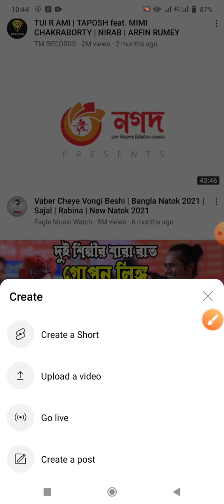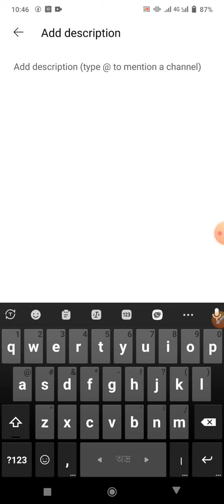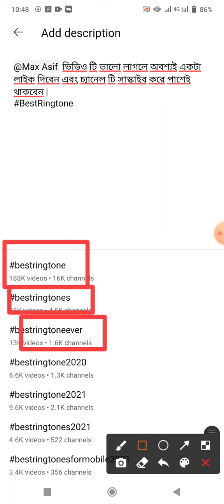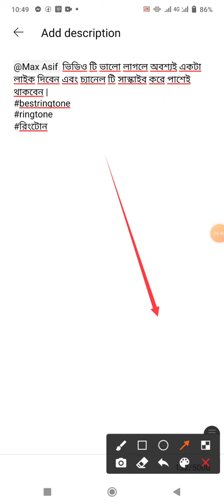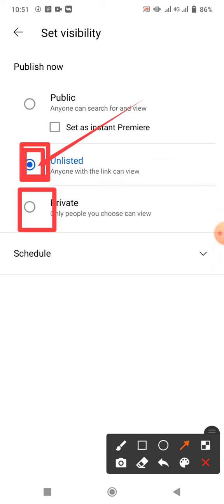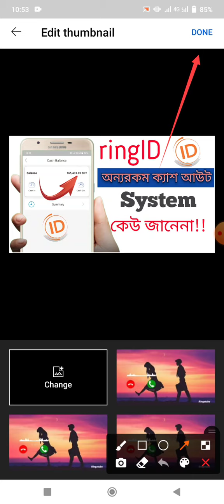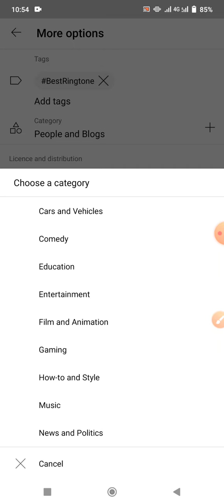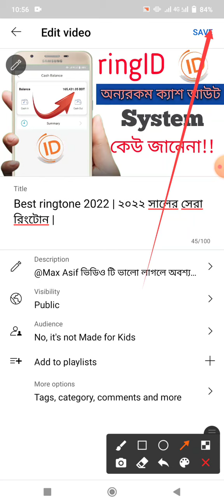How To Upload YouTube Videos Properly | ইউটিউব ভিডিও আপলোড করার সঠিক নিয়ম ২০২২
ইউটিউব ভিডিও আপলোড করার সঠিক নিয়ম |
বিশেষ করে যারা নতুন ইউটিউবার তাদের জন্য এই ভিডিও টি অনেক গুরুত্বপূর্ণ | আশা করি ভিডিও টি আপনাদের কাজে লাগবে | ভিডিও টি দেখে যদি একটু উপকার পেয়ে থাকেন তাহলে ভিডিও টিতে একটি লাইক দিবেন এবং চ্যানেল টি সাস্কাইব করে পাশেই থাকবেন
ধন্যবাদ সবাইকে 💖💖🤗

যেকোন প্রয়োজনে ফলো করুন 💖

Hastag

 ধন্যবাদ প্রিয় সকলকে 👫👫👫👫